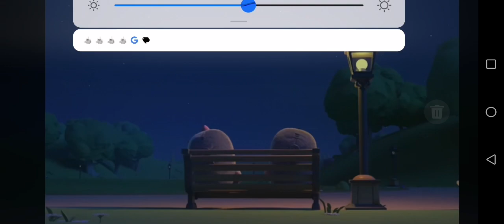29 May 2023